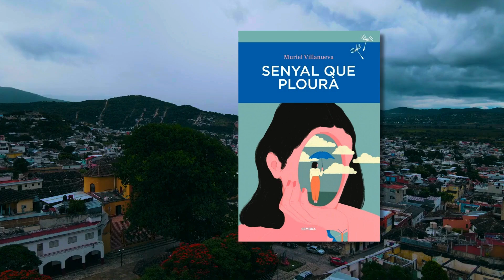Novel·la i narracions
🌧 Muriel Villanueva.
🧱 Marta Sans.
🚪 Magda Szabó.
📚 Narrativa per a adults.